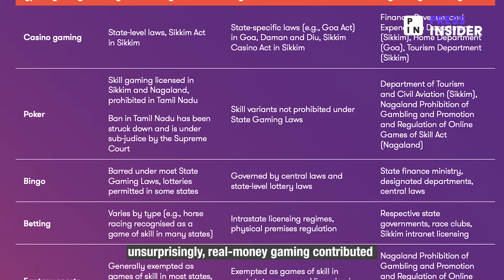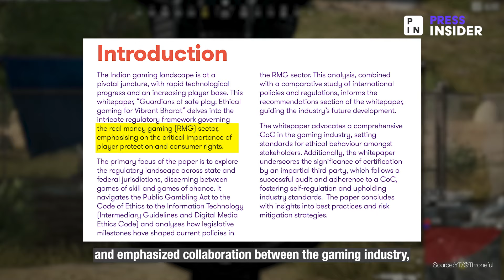Indian gamers to cross half a billion mark in FY25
The Indian gaming industry is going through a churn. A recent study said online gaming in India will grow 20% to become a $2.7 billion industry by the end of the fiscal year.

With 442 million gamers, India hosts the second-largest number of gaming enthusiasts in the world, just behind China.

VO: Shireen Khan
Video Editor: Rahul Sanpui

Follow Press Insider for more updates!